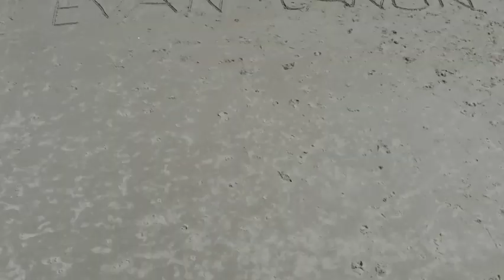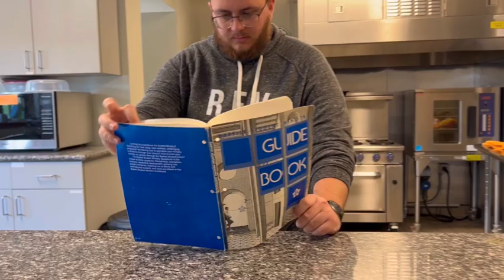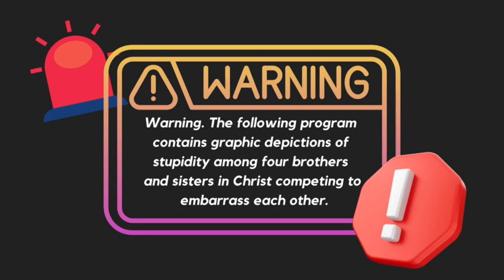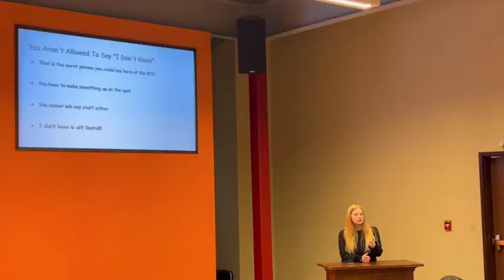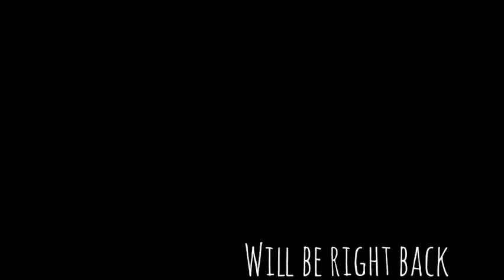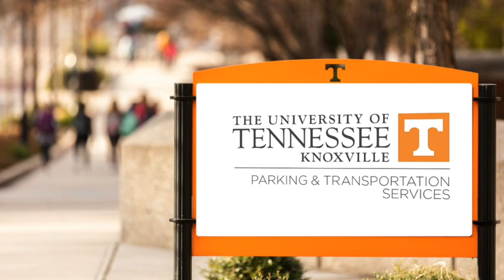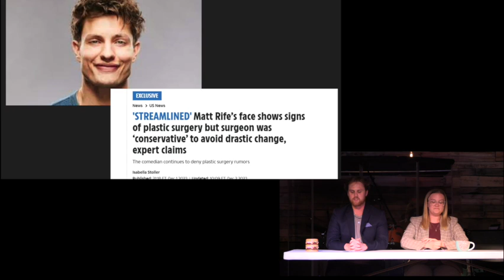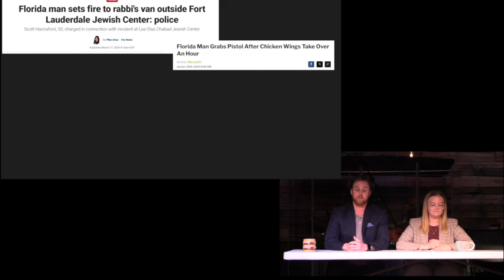2024 UTK BCM Friday Night Live (FNL)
2024 UTK BCM Friday Night Live (FNL)